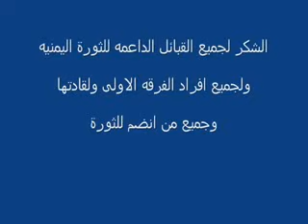الشيخ صادق الأحمر زامل البندق